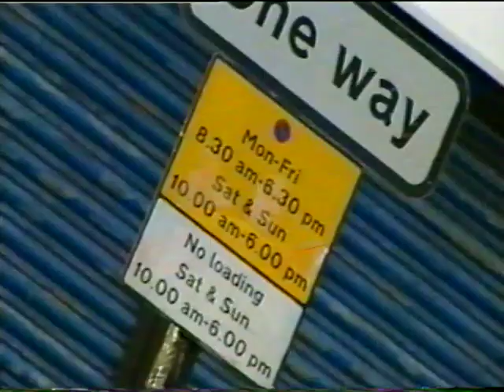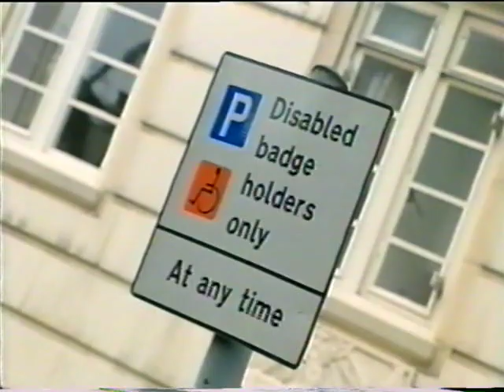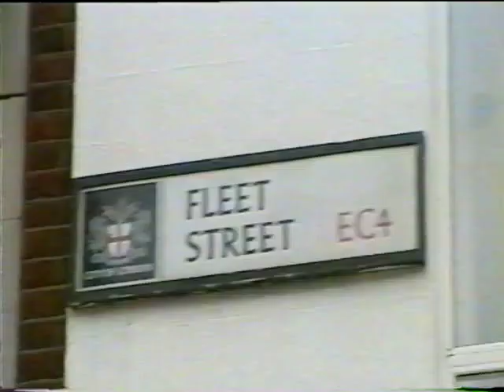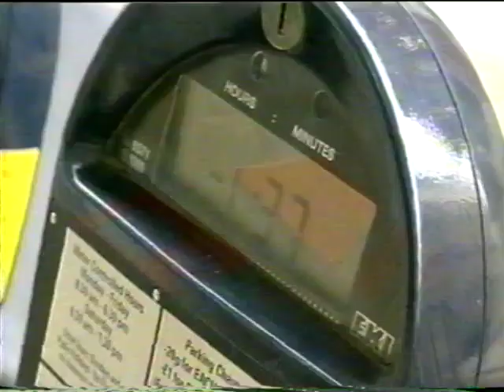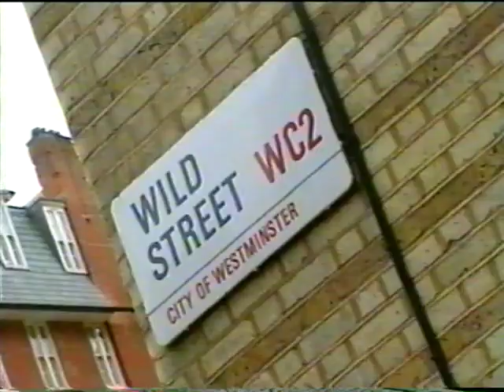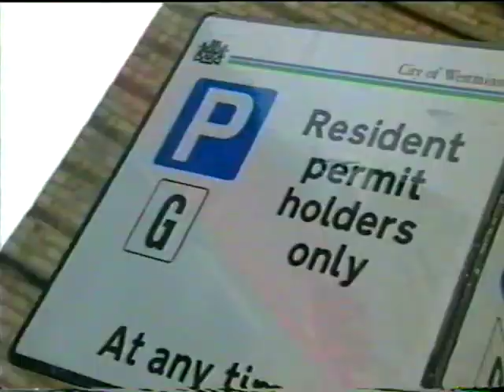BBC DPU From the Edge Disabled parking in London Mik Scarlet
@BBC Disability Programmes Unit series From the Edge - short film about disabled parking in London presented by Mik Scarlet and directed by Emma Bowler.

Originally broadcast on BBC circa 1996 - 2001.